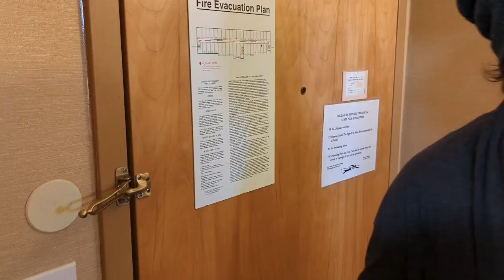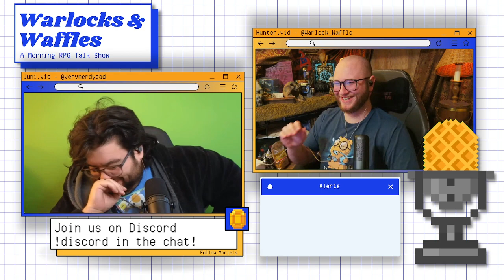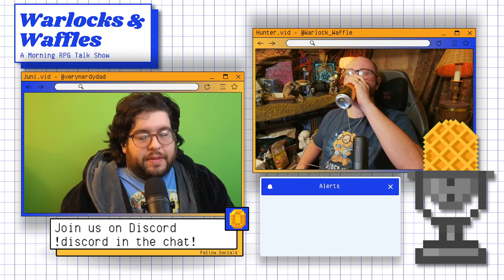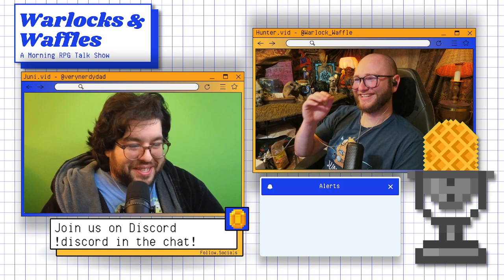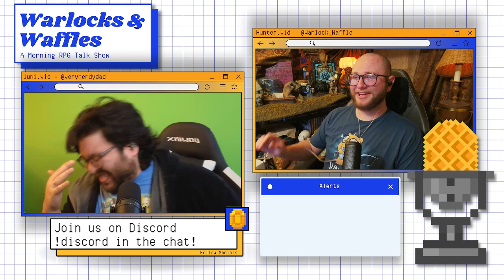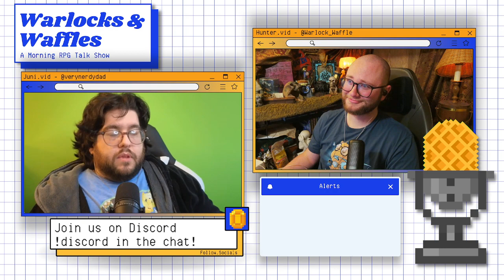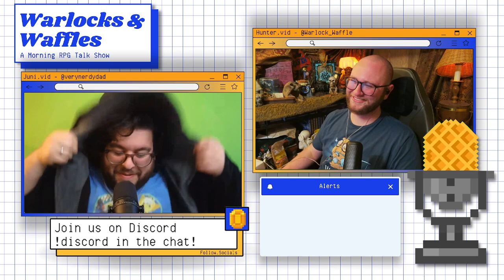Warlocks & Waffles: New Year's Resolutions